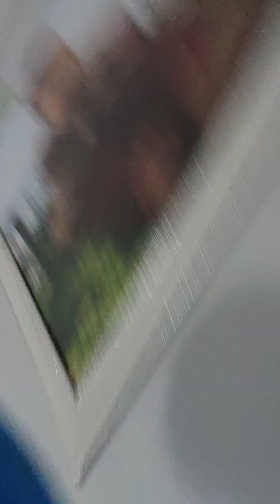kendim çektim😉saklambaç oynuyoruz😁youtube